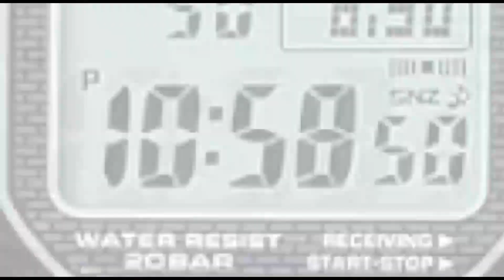കയ്പമംഗലം എം.ഐ.സി ഇംഗ്ലീഷ് സ്കൂളിൽ വാർഷികാഘോഷം സംഘടിപ്പിച്ചു.